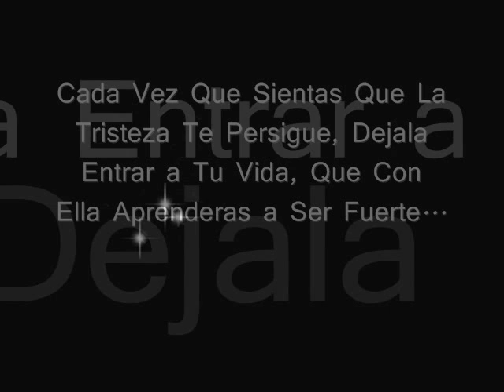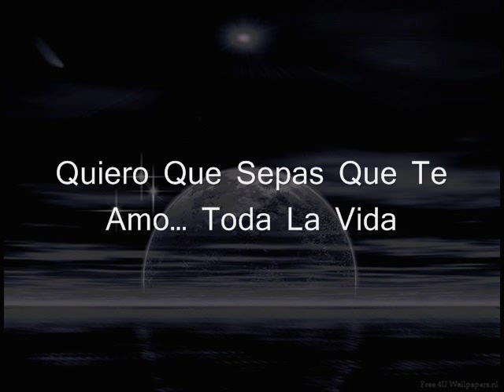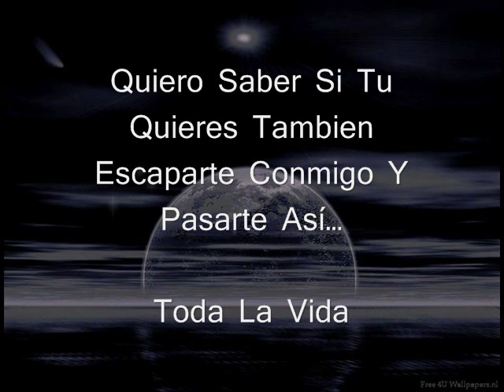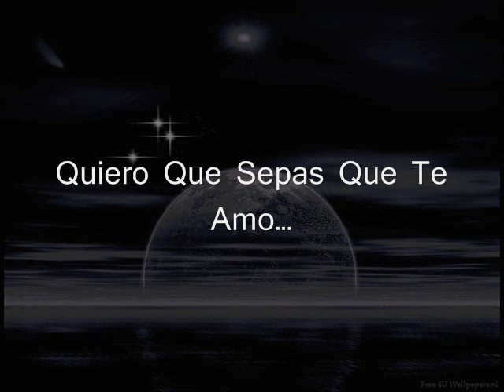Toda La Vida Rodolfo Flores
Toda La Vida Toda La Vida Toda La Vida Toda La Vida